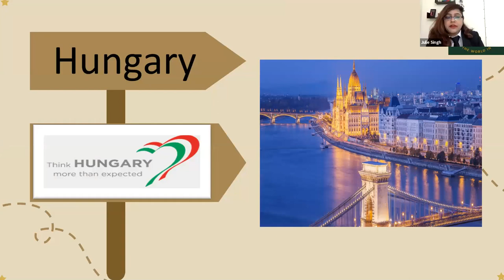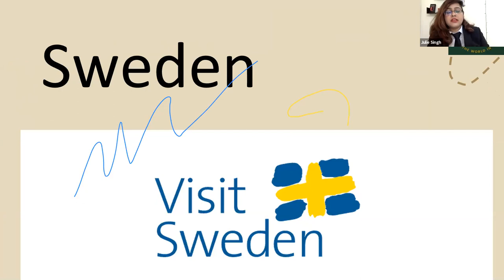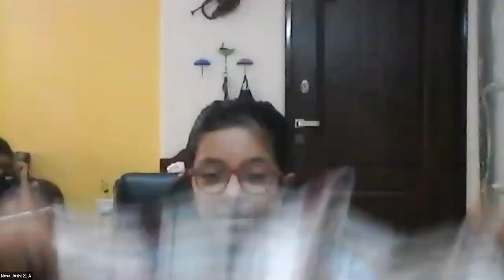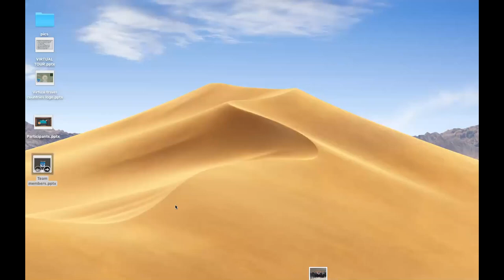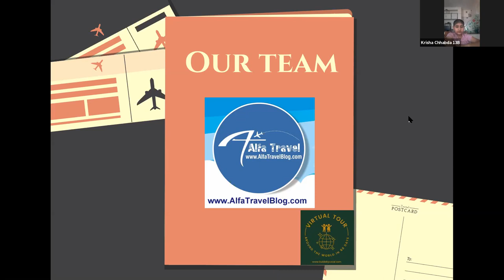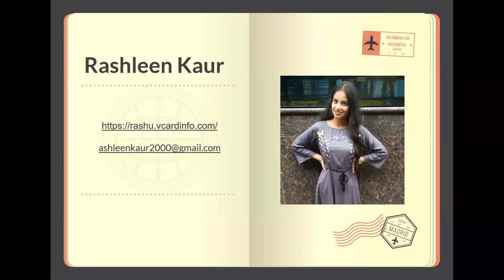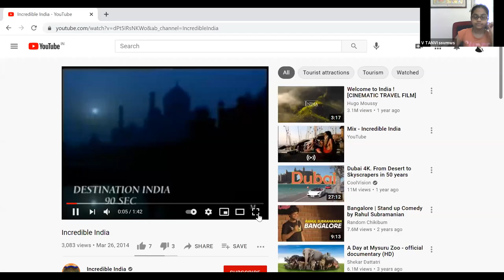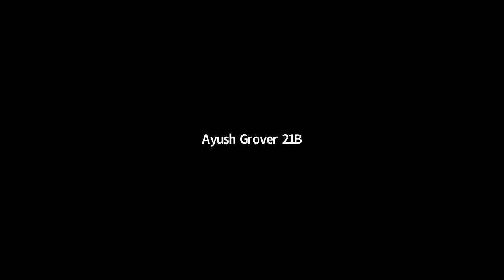Kids Virtual World Tour Visit 40 Countries Opening Day 1